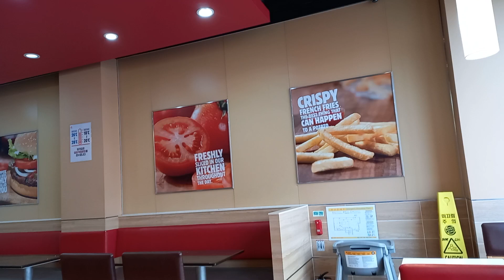20230222 162211 버거킹 / 휴식 / 편안함 / 추억 / 그리움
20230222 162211 버거킹 / 휴식 / 편안함  / 추억 / 그리움 / 오산기지